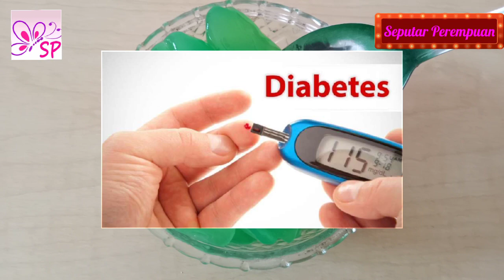Rutinlah Konsumsi Ini Rasakan Keajaiban DiBadanmu |~ Manfaat Luar Biasa Kolang Kaling /Cangkaleng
Rutinlah Konsumsi Ini Rasakan Kejaiaban DiBadanmu |~ Manfaat Luar Biasa Kolang Kaling /Cangkaleng
Hai Sahabat Perempuan kali ini sp mau share manfaat mengejutkan dan Luar biasa kulang kaling atau cangkaleng untuk kecantikan dan kesehatan tubuh, ingin tahu apa saja yuk simak video lengkapnya